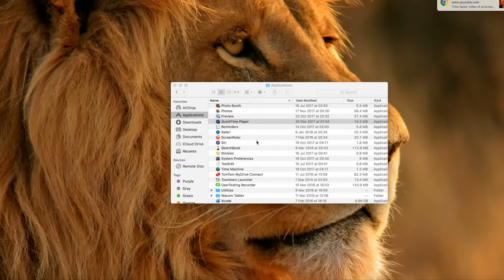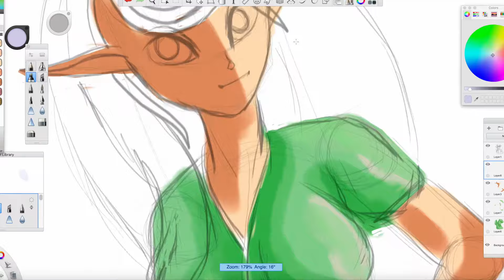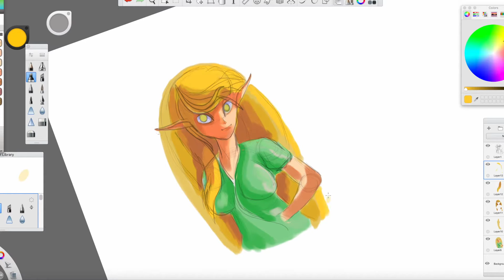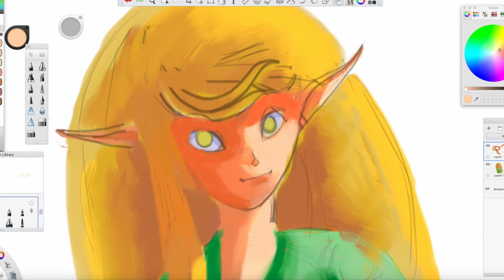new test vidio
test recording